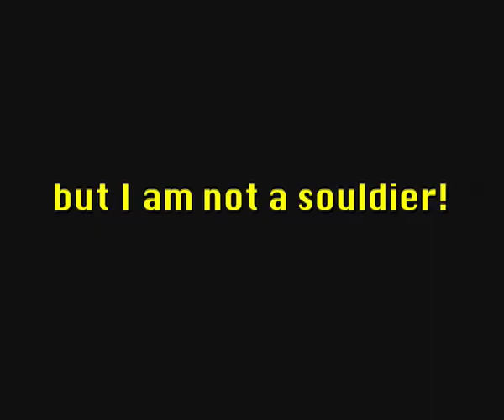Cristiano _ Ronaldo _ Nike _ Courage _ Commercial _ Remix _ MusicByThe Killers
Remix of the Nike Courage Commercial I got soul but i am not a souldier with Cristiano Ronaldo and music by the Killers!

FC Augsburg!!!